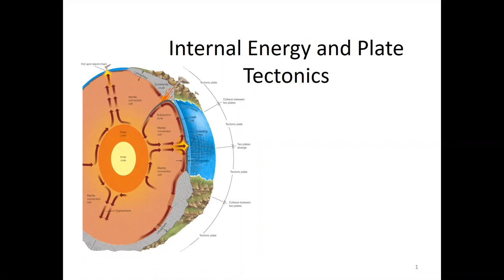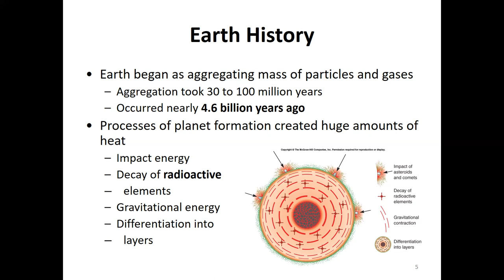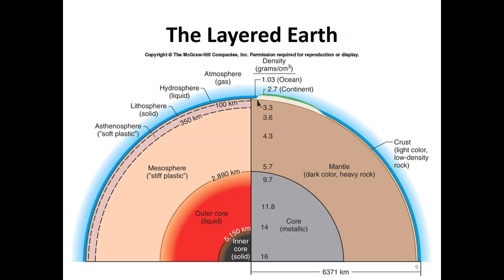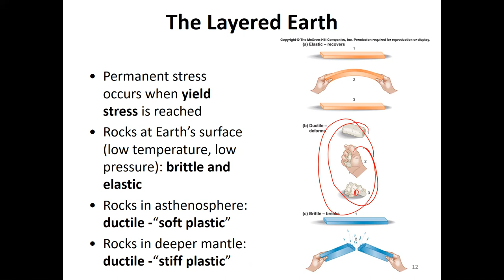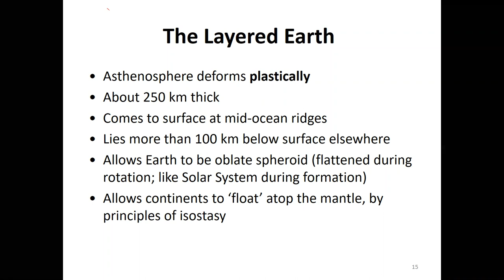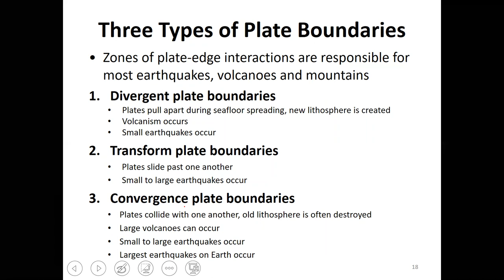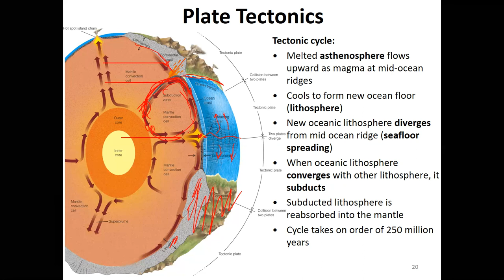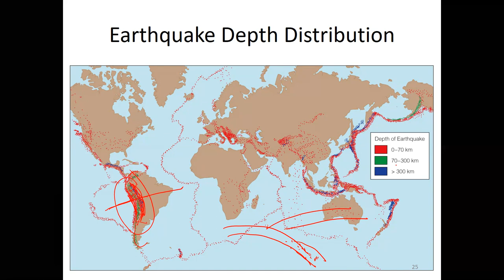GEOL 1030 Lecture 2: Interior Energy and Plate Tectonics